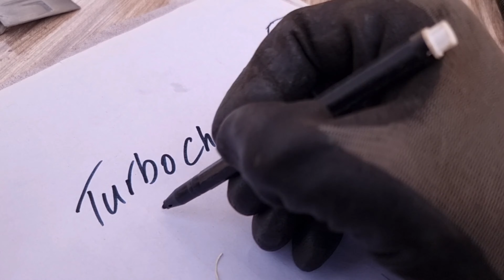Restoration the Legendary Dodge Charger with Customization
In this exciting YouTube video, we embark on an epic journey of transforming a classic 1968 Dodge Charger die-cast car into a breathtaking masterpiece! Join us as we bring this miniature relic back to life and customize it to perfection.

Step by step, witness the restoration process unfold. From carefully disassembling the die-cast car to meticulously restoring its original shine, every detail is captured on camera. We'll reveal the tricks of the trade, sharing expert techniques and insights to inspire fellow enthusiasts.